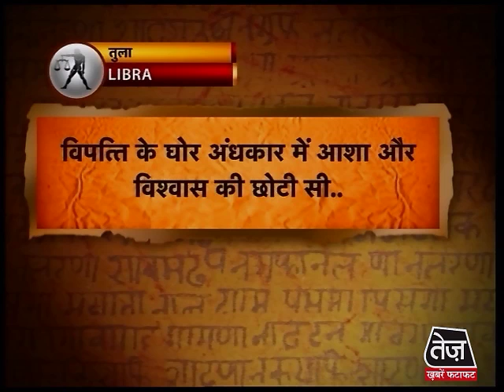तुला राशि-13 सितंबर 2013